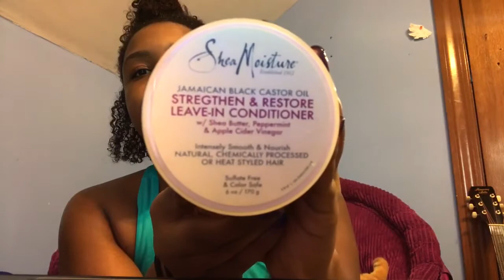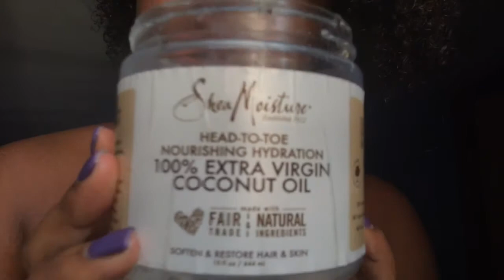How To Style Short Curly Bangs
Hey y'all, today I'll be showing you how I style my curly hair after a wash-and-go! Let me know how you style your hair down below.
Slide (feat. Frank Ocean & Migos) by Calvin Harris

O U T T R O   M U S I C
Nevermind This Interlude by Bryson Tiller
F I N D   M E   O N